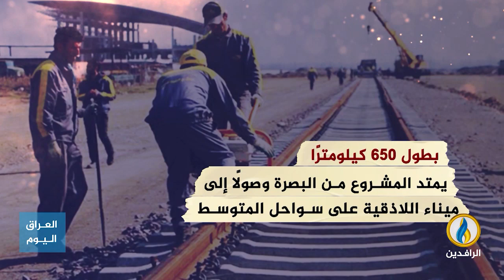انفوجرافيك | مشروع الربط السككي مع العراق.. ممر لنفوذ إيراني أوسع